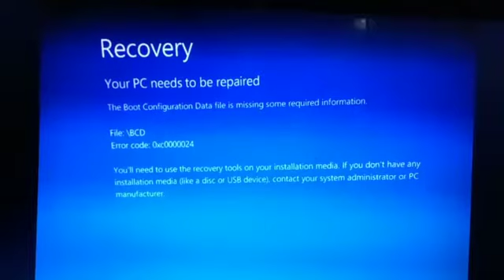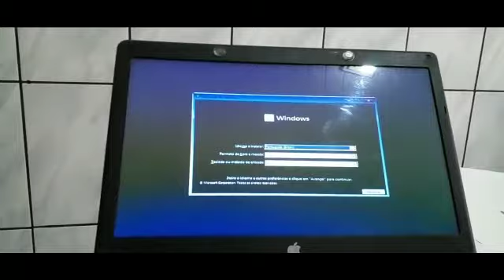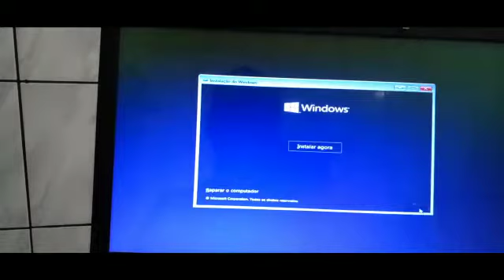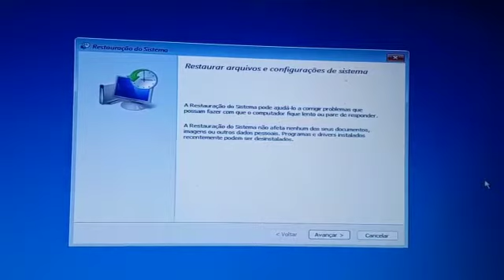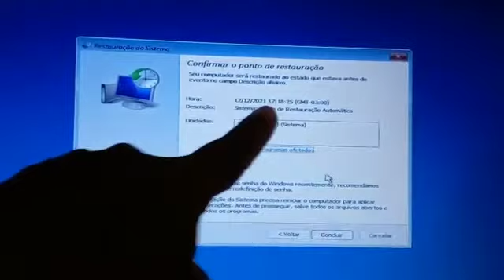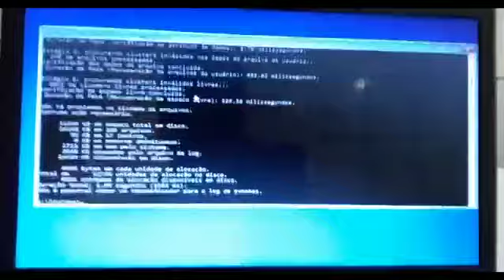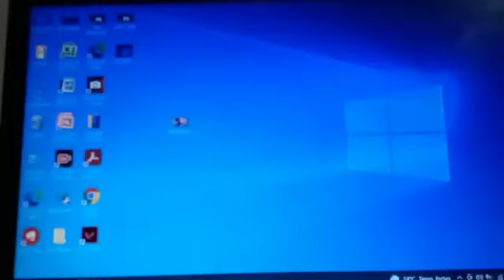COMO CORRIGIR O ERRO 0x0000024 OU 0xc0000024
ARENDA A RESOLVER O ERRO 0x0000024  OU 0xc0000024 (+ OPÇÕES DE VÍDEOS NA DESCRIÇÃO)

ATENÇÃO 🙋‍♂ ! ATENÇÃO  ! 🙋‍♂